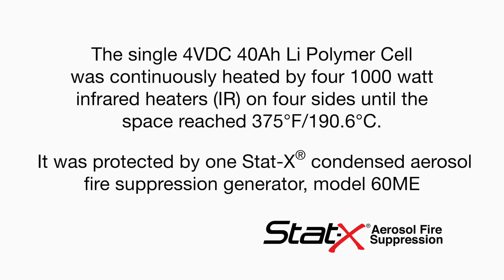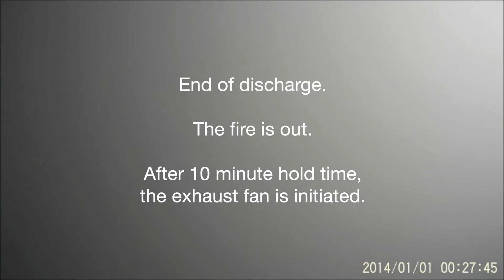Stat-X® Fire Suppression Lithium Ion Battery Fire Test - DNV 40Ah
Fire test consisting of a 40 amp hour Li Ion (lithium) polymer cell battery fire. The fire was extinguished with a Stat-X condensed aerosol fire suppression generator, model 60ME, long and the residual aerosol prevented re-ignition. If sufficient aerosol density is maintained, Stat-X can play a role in controlling potential re-flash typical with lithium ion battery fires.